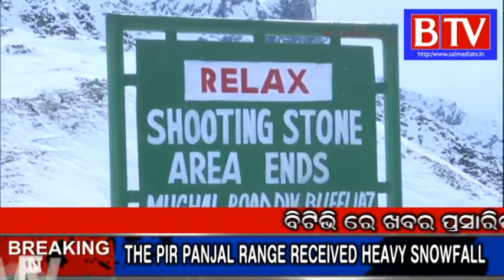J&K : Mughal Road Closed after Heavy Snowfall in the Valley//BTV odia//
Heavy snowfall in the Pir Panjal range has led to roads being blocked in the Rajouri district of Jammu and Kashmir. Authorities were seen using snow ploughs to clear the roads which has led to disruption of normal life in the region. The visuals show authorities clear out snow from the Mughal road in Rajouri.